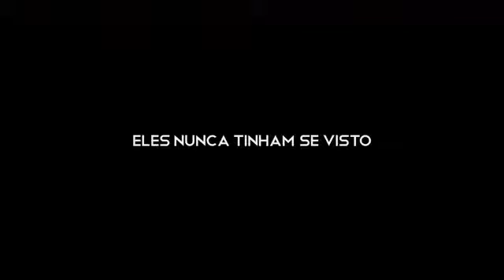Os 3 Trailer